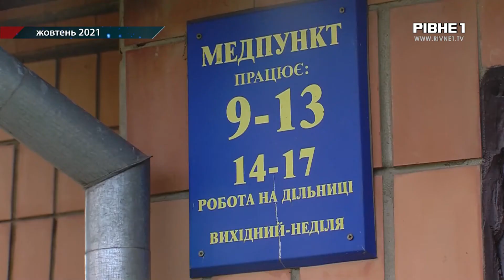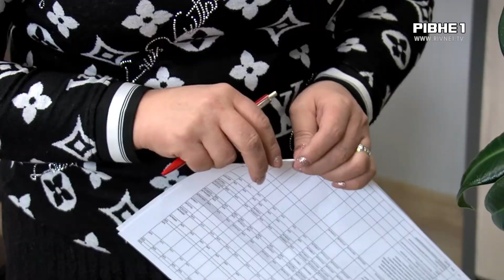Новини за рік. Шість років без поліомієліту: на Рівненщині лікарі зафіксували спалах цього вірусу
Восени 2021 на Рівненщині оголосили  надзвичайну ситуацію регіонального рівня. Вперше за шість років в дівчинки з Рівненського району виявили поліомієліт. Дитину паралізувало. Вона не мала жодного щеплення, бо батьки відмовились. Про ситуацію за підсумком трьох місяців розповість Олег Вівсянник. Одразу після сюжету наших журналістів.